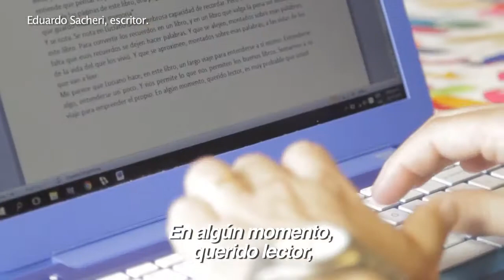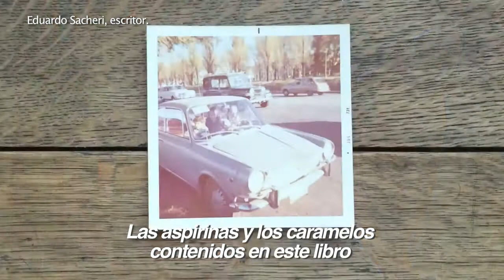Booktrailer "Aspirinas y Caramelos", de Luciano Olivera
Cuando Independiente descendió a la segunda categoría del fútbol argentino, Luciano Olivera le escribió una carta a su padre muerto. Ese escrito alcanzó repercusión nacional e internacional. Ahora integra este libro, junto a otras historias personales en las que el autor emprende un emotivo paseo por su memoria, que también es la memoria de una generación de argentinos.
Olivera rinde homenaje a lo agrio y a lo dulce de su pasado, recuperando anécdotas de vida, de infancia y juventud. Entre lo autobiográfico y la ficción, estos relatos transitan la inocencia, el amor, la amistad y la muerte. Como escribe Eduardo Sacheri en el prólogo: “Luciano hace en este libro un largo viaje para entenderse a sí mismo. En algún momento, querido lector, es muy probable que usted se deslice hacia sus propios recuerdos, sus propias pesadillas, sus propias preguntas sin respuesta”.